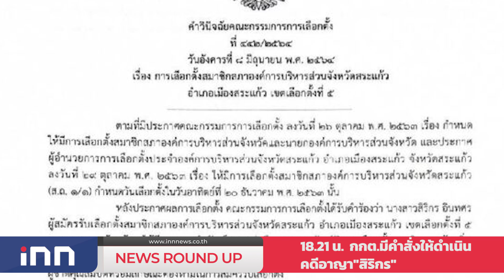ธปท.ออกมาตรการพักหนี้2เดือนช่วยโควิด : เกาะสถานการณ์ 19.30 น.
18.04 น. ธปท.ออกมาตรการพักหนี้2เดือนช่วยโควิด
18.21 น. กกต.มีคำสั่งให้ดำเนินคดีอาญา"สิริกร"
18.36 น. ทางหลวงรับมือฤดูฝนแก้จุดเสี่ยงเฝ้าระวัง
18.59 น. ต้อนรับนทท.มาเขาหลักหลังเที่ยวภูเก็ตครบ14วัน